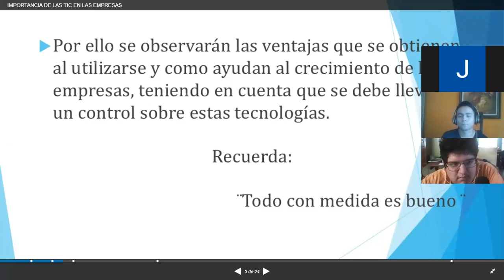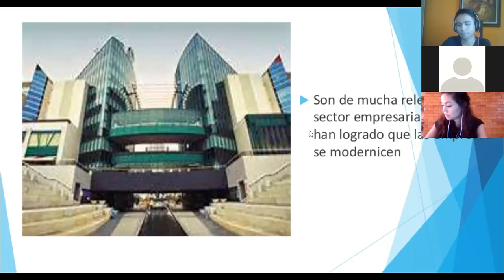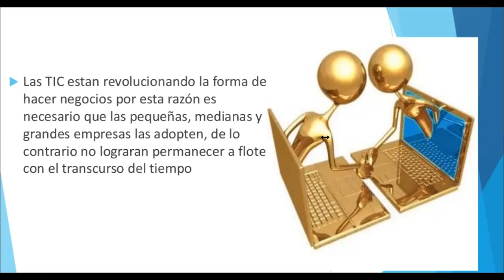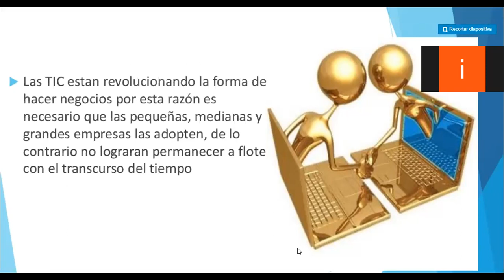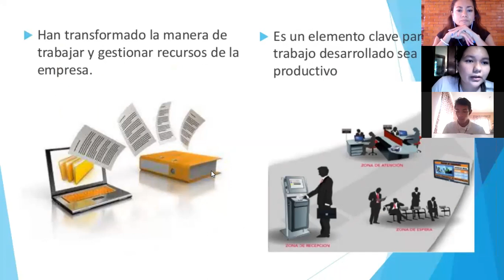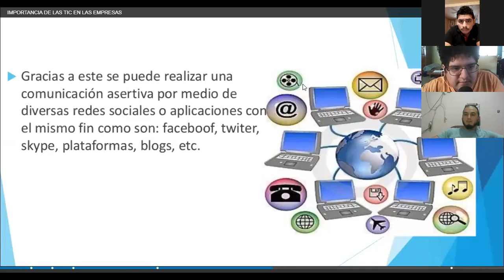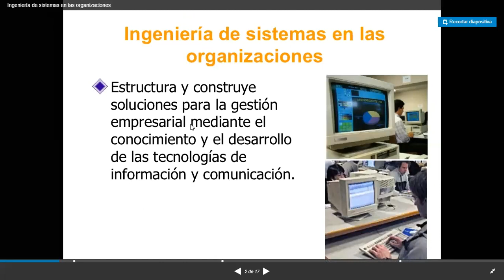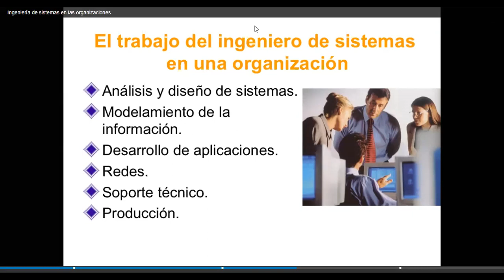1ISPEJEC Sociología 12:00pm 17-10-20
1ISPEJEC Sociología 12:00pm 17-10-20